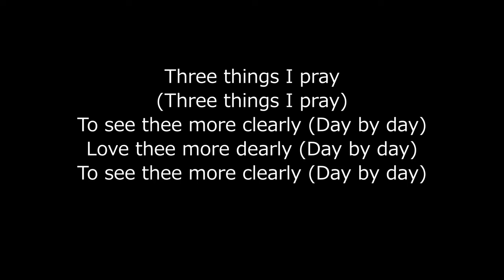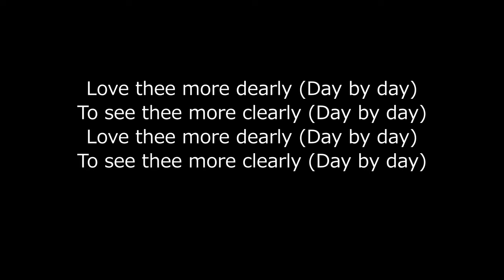Godspell Day by Day (Lyrics)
"Day by Day" is a folk rock ballad from the 1971 Stephen Schwartz and John-Michael Tebelak musical Godspell. It is the third song in the show's score and is reprised as the closing number for the 1973 film version.

Lyrics
The song's refrain follows a prayer ascribed to the 13th-century English bishop Saint Richard of Chichester:
May I know Thee more clearly,
Love Thee more dearly,
Follow Thee more nearly.
The version in Godspell follows more closely
the wording in Hymn 429 of the 1940 Hymnal.

Dear Lord, of thee three things I pray:
To see thee more clearly,
"Day by Day" was first a hit in Australia, where both Judy Stone and Colleen Hewett released competing versions of the track in late 1971. Hewett's version reached #2 in the Kent Music Report, while Stone's take reached #25.

In 1972, a version of the song from the album Godspell (1971) by the original off-Broadway cast was released as a single in the US, and attributed simply to the group name "Godspell". Robin Lamont was the lead singer, uncredited. "Day by Day" spent 14 weeks on the Billboard Hot 100, peaking at the #13 position on July 29, 1972.
Billboard ranked it as the No. 90 song for 1972.

Godspell is a musical composed by Stephen Schwartz with the book by John-Michael Tebelak. The show opened off-Broadway on May 17, 1971, and has since been produced by multiple touring companies and in many revivals. The 2011 revival played on Broadway from October 13, 2011 through June 24, 2012. The musical is structured as a series of parables, primarily based on the Gospel of Matthew. However, four of the featured parables are only recorded in the Gospel of Luke, and the narrative of the woman taken in adultery is only in the Gospel of John.

(LYRICS)
Day by day Day by day
Oh Dear Lord
Three things I pray
Oh Dear Lord
Oh Dear Lord
Oh Dear Lord
Oh Dear Lord
Day by day
(Ah-ah-ah,ah) Oh Dear Lord
Three things I pray (Three things I pray)
To see thee more clearly (Day by day)
Love thee more dearly (Day by day)

Day by day by day by day by day
(Ooo,ooo,ooo,. )